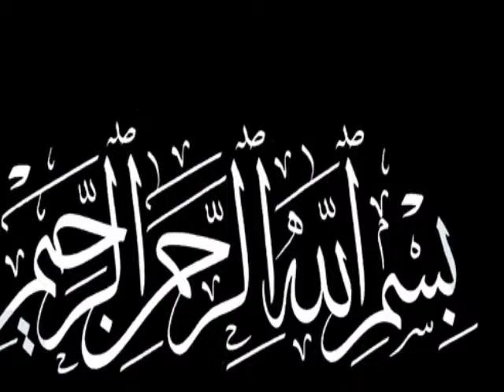Sab Se Acha Insan Wo Hai ! | Farman Hazrat Muhammad saw | Ahmad tv